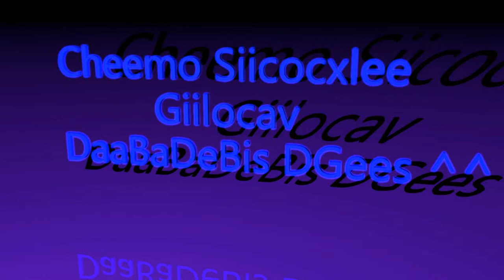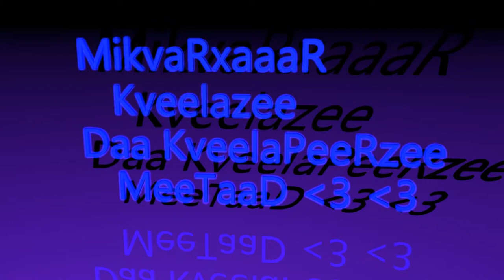BEST HAPPY BIRTHDAY VIDEO